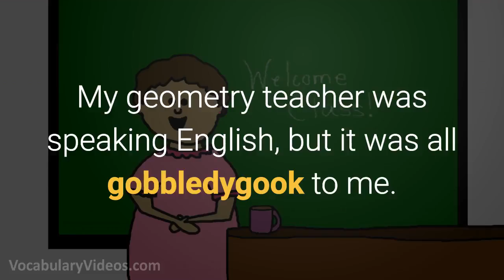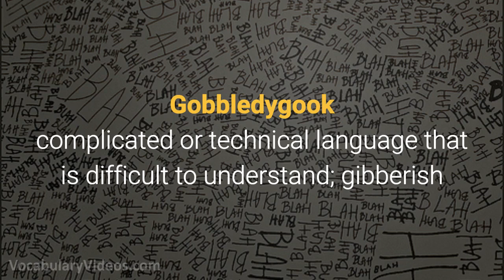Learn WEIRD English Words - GOBBLEDYGOOK - Meaning, Vocabulary with Pictures and Examples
What does Gobbledygook mean? Learn the meaning of Gobbledygook as we define this weird + interesting and funny sounding vocabulary word with a simple definition, pictures, example sentences, English pronunciation and audio.

Gobbledygook definition: complicated or technical language that is difficult to understand; gibberish

Examples of Gobbledygook in a sentence:

1. My geometry teacher was speaking English, but it was all gobbledygook to me.

2. Janet filled her term paper with gobbledygook to make it meet her teacher’s required word count.

3. American politics is just a lot of talking heads spouting a bunch of gobbledygook.

4. A baby can turn a perfectly good adult into a blathering idiot speaking pure gobbledygook in 3.5 seconds flat.

5. His mind reeled from reading the gobbledygook in the directions to the new entertainment center.